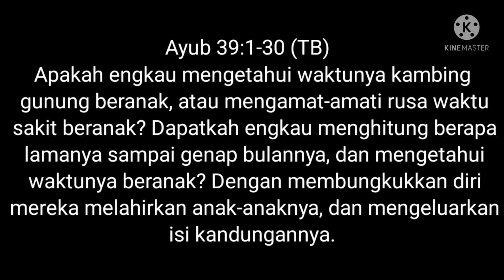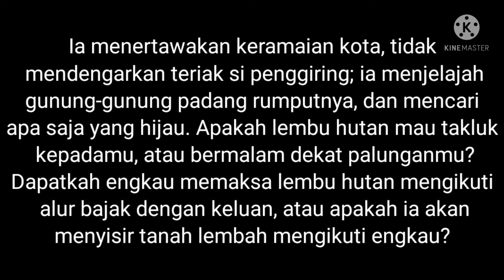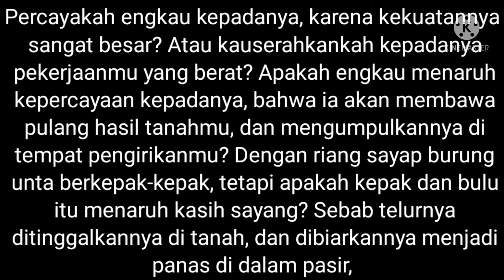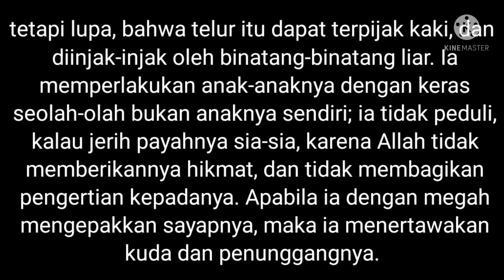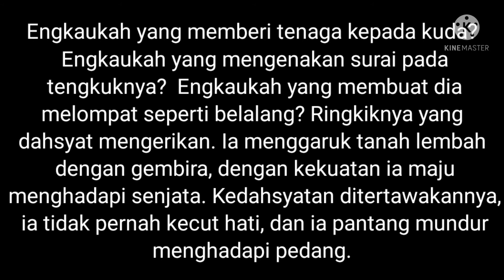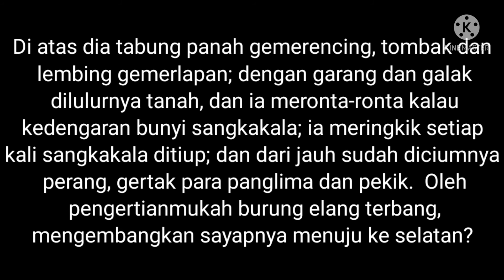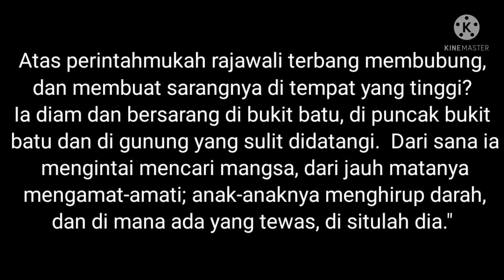JALAN PIKIRAN TUHAN|Renungan Harian Kristen|Khotbah Kristen